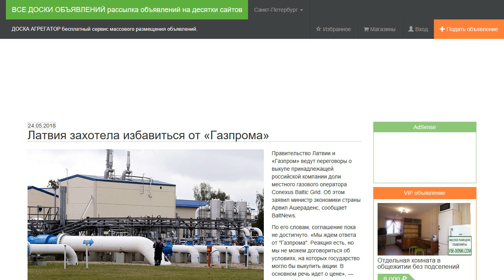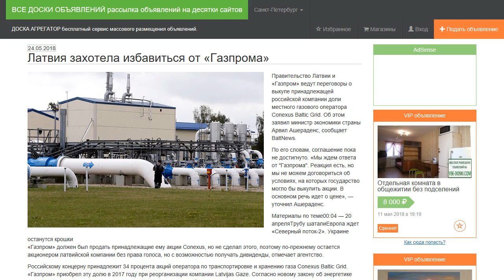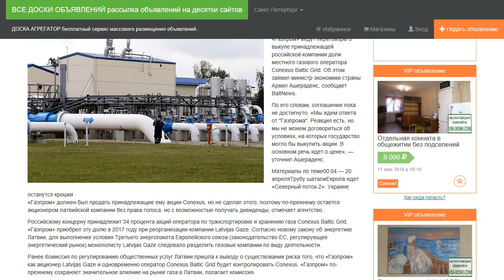Латвия захотела избавиться от «Газпрома».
Правительство Латвии и «Газпром» ведут переговоры о выкупе принадлежащей российской компании доли местного газового оператора Conexus Baltic Grid. Об этом заявил министр экономики страны Арвил Ашераденс, сообщает BaltNews.

По его словам, соглашение пока не достигнуто. «Мы ждем ответа от "Газпрома". Реакция есть, но мы не можем договориться об условиях, на которых государство могло бы выкупить акции. В основном речь идет о цене», — уточнил Ашераденс.

«Газпром» должен был продать принадлежащие ему акции Conexus, но не сделал этого, поэтому по-прежнему остается акционером латвийской компании без права голоса, но с возможностью получать дивиденды, отмечает агентство.

Российскому концерну принадлежит 34 процента акций оператора по транспортировке и хранению газа Conexus Baltic Grid. «Газпром» приобрел эту долю в 2017 году при реорганизации компании Latvijas Gaze. Согласно новому закону об энергетике Латвии, для выполнения условия Третьего энергопакета Европейского союза (законодательство ЕС, регулирующее энергетический рынок) монополисту Latvijas Gaze следовало разделить газовые компании по виду деятельности.

Ранее Комиссия по регулированию общественных услуг Латвии пришла к выводу о существовании риска того, что «Газпром» как акционер Latvijas Gaze и одновременно оператор Conexus Baltic Grid будет контролировать Conexus. «Газпром» по-прежнему сохраняет значительное влияние на рынке газа в Латвии, полагает комиссия.